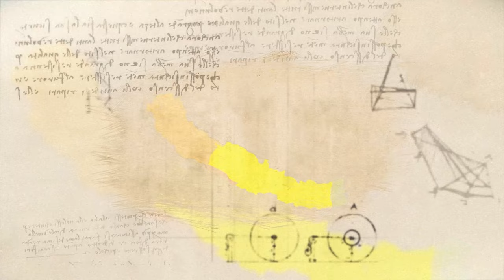Team Nepal.Food - Province Video | सुदूरपश्चिम प्रदेश | Imagine Nepal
If you think Team Nepal.Food deserves * Imagine Nepal Tourism Ambassador * | Vote for the team

The winner will get the honor to make 7 Documentaries about Nepal.

And YOUR voting is important to make the deserving candidate win 🏆

The Team with the highest public vote per category will receive 10 Points and the one with the lowest will receive 4 Points.

Final Points = 70 % of Judge Point + 30 % of Public Voting

Any Team with any First Five Categorical wins will have “1 Batch of Honor”

While Any Team with any of  6th Category; Province Video holds or 7th/ Final Category
will have “2 Batch of Honor”

The team with the highest number of Batch of Honors wins the Title; of Imagine Nepal Tourism Ambassador.

Team Nepal.Food:
Hamro Sundar Sudur (Compose/Lyrics/Vocals): Mahesh Kafle
Concept/Direction:
Nepal Food (Siddhartha Ghimire)
Neepil Sharma
Cinematographer:
Kevin Aryal
Edited by:
Neepil Sharma/Kevin Aryal
Assistant Cinematographer/Drone Operator
Akash Porthel
Assistant Cinematographer/BTS-
Gaurav Gautam
Assistant Cinematographer-
Beni Waiba
Location Sound Recordist-
 Samrat Khanal
Written and Narrated by: Neepil Sharma
Sound Mixing and Music Score
-Shailesh Shrestha (Range Records)
Photographer- Himalayan Bhatt
Social Media Manager
- Milan Bhujel
VFX
-Suraj Maharjan
Team Manager
-Narayan Tamrakar

Judge: Bhusan Dahal
Host: Suraj Singh Thakuri

Content Strategist: Harish Chhetri
PR Manager: Ajeshna Shakya
Motion Graphic (Outsource): Ankeet Thapa
Production Manager: Saphal Baidya
Business Partnership Coordinator: Sneha Garg
Legal Advisor: Suraj Kunwar
Mix and Master: Sanjal B2 Bhandari
Asst. Director: Harish Chhetri

Written and Directed by: Prakash Karna
Chief Executive Producer: Suraj Singh Thakuri

Title Partner: Mahindra Rise | Agni Group
Powered By: Samsung Galaxy S22 Ultra
Travel Partners: Spark Car Rental
                             Community Home Stay Network
                             Yeti Airlines
                             Asap Car Rental
Tourism Partner: Nepal Tourism Board
Wardrobe Partner: LOGO Fashion
Cinema Partner: QFX Cinemas
Food Partner: Sasurali Restaurant
Entertainment partner: TIKTOK
Promotion Partners: LOD
                                     Routine of Nepal Banda
                                     Cinepati
                                     Trending Nepal
                                     Nepal Entertainment
                                     Everything About Nepal

Event Partner: Meraki Entertainment
Technology Partner: Genese
Voting Partner: eSewa
Exclusively on Kantipur HD

An Uptrendly and Kantipur Studios Production